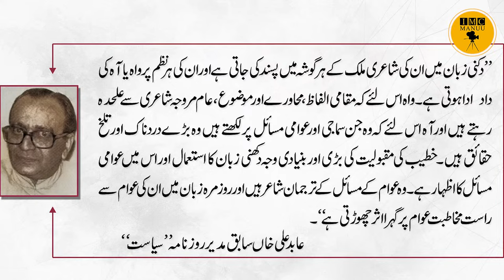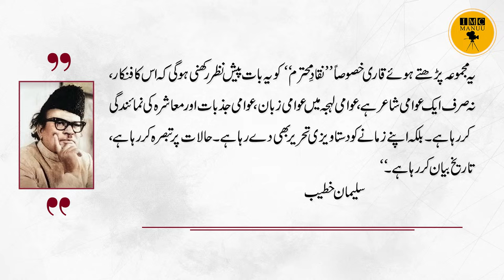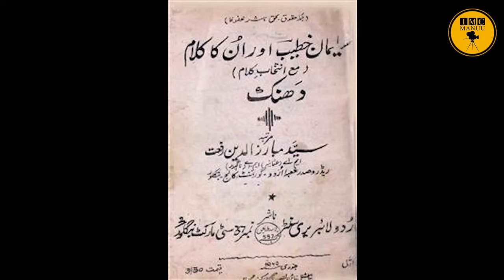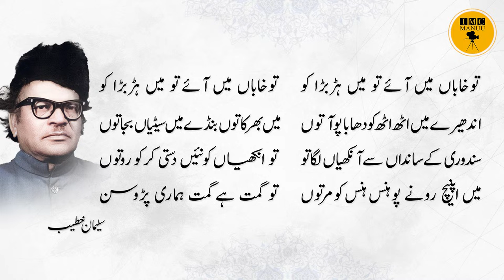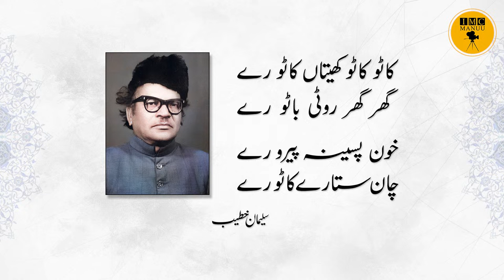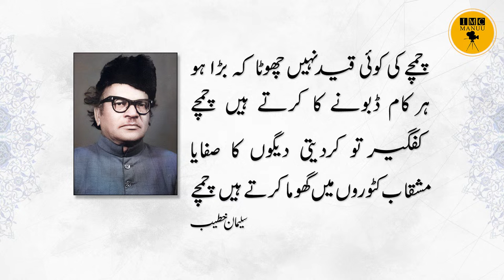Suleman Khateeb | Deccani Shayeri Ka Naqeeb | Urdu Nama | Episode-100 | IMC MANUU